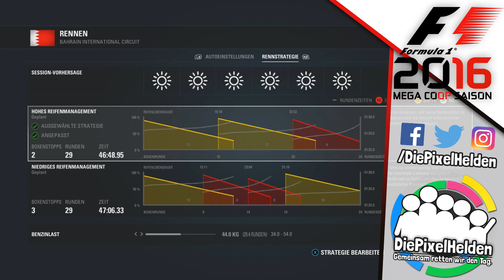F1 2016 MEGA COOP SAISON #19 - Lauf 7 : Bahrain : Qualifying - Let's Play F1 2016 Mega Coop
► Der große Preis von Bahrain steht in der F1 2016 MEGA COOP SAISON steht an. Kann rAii endlich mal wieder nach dem Podium greifen?

► Es spielt: rAii
► Plattform: PC
● Verwendete Eingabegeräte: Thrustmaster T300 Alcantara Edition + CSL Elite LC Pedals
● PC-Hardware des Aufnehmenden:
• System: Windows 10 Pro
• Prozessor: Intel Core i7-2600 @ 3,4 GHz
• Arbeitsspeicher: 2x8,0 GB HyperX Fury DDR3 1333MHz
• Grafikkarte: EVGA Geforce GTX 1070 FTW Gaming
• Festplatte(n): 500 GB SSD (Samsung 840 EVO), 2 TB intern + 3 TB USB 3.0 extern